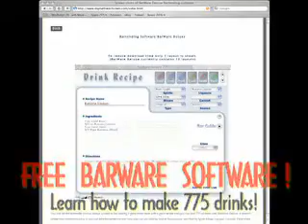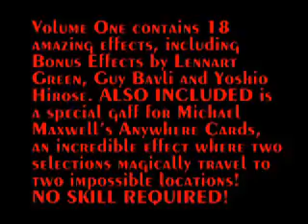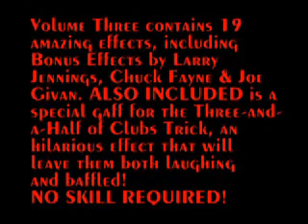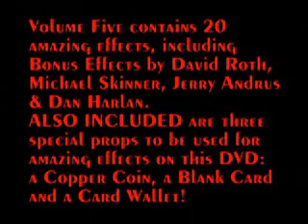Incredible Magic At The Bar Volumes 1 thru 6